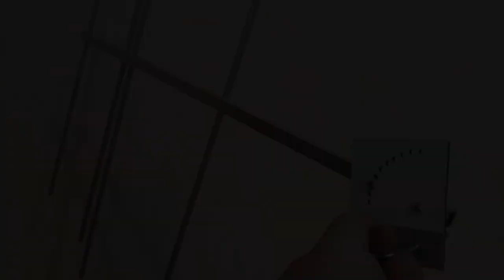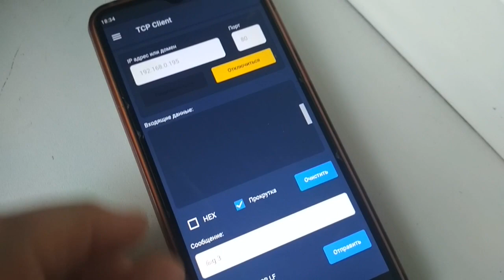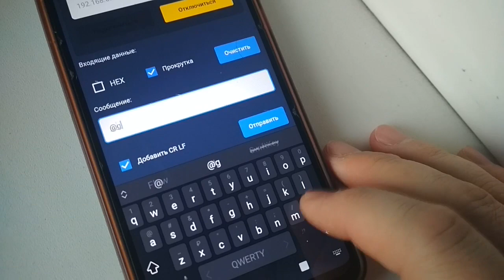Транскосмічний демон LoraSAT з антеною YAGI 4el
Транскосмічний демон LoraSAT із суцільнометалевою антеною YAGI 4el з гамма-узгодженням. Експеримент, який не скасовує необхідності використання антен кругової поляризації, якщо не хочеться крутити антену протягом доби. А як ви хотіли? Проходячи товщу атмосфери і водяних крапель, компоненти сигналу кругової поляризації послаблюються по-різному і на землі це вже еліптична поляризація, яку крутить випадковим чином